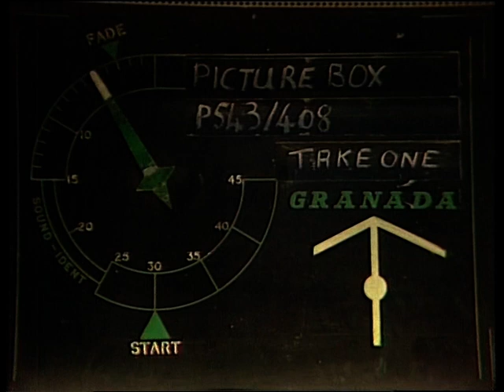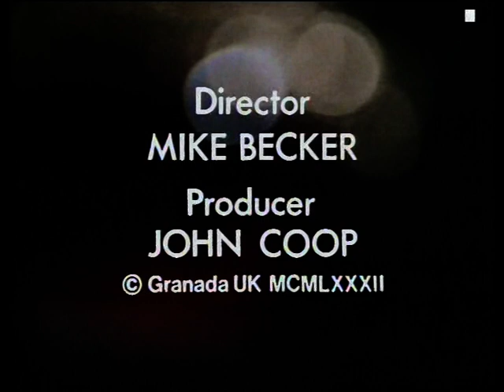Picture Box - titles and credits - Granada TV schools programme - 1982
Uploaded here mainly for the music that seemed to haunt several schoolchildren!  There's only time for a quick hello and goodbye from presenter Alan Rothwell today - sorry I don't have access to any more of the programme material for you!